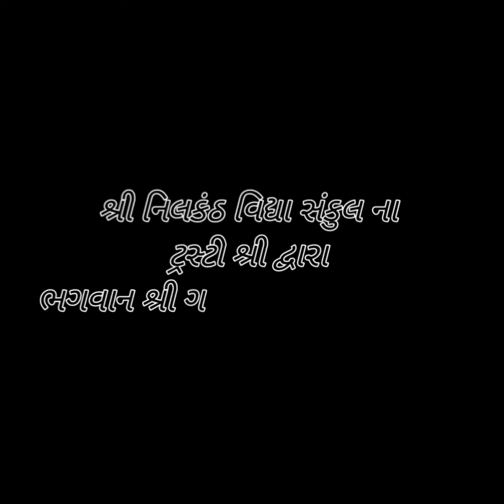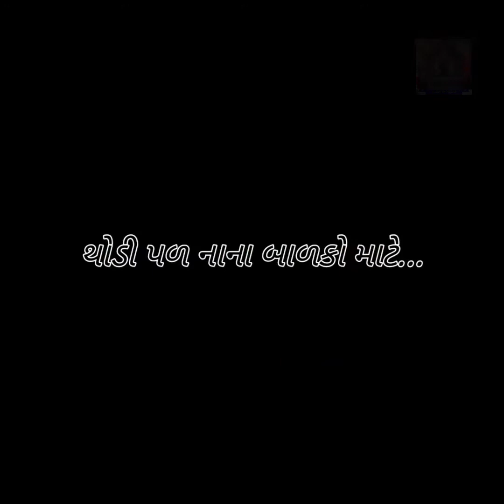Shree Nilakanth Vidhya sankul ganesh utsav 2022-23